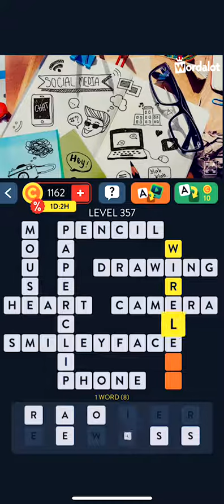Wordalot Level 357 | Wordalot Answers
Wordalot level 357 answers (Speechwriter Pack).

with many other great word puzzle games answers!